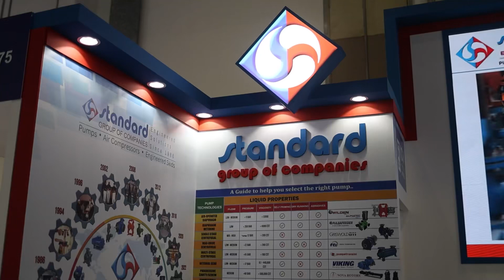Adipec 2023: Day 1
VIDEO :  ADIPEC Day 1

Wrapping up an incredible first day at ADIPEC 2023 in Abu Dhabi UAE !!

The Standard Group based out of the UAE had an amazing time showcasing our remarkable range of products at the event. Pls visit our stand 11176 at Hall 10.3.